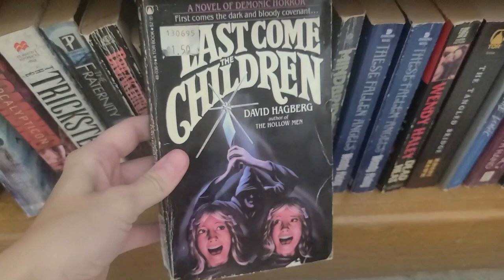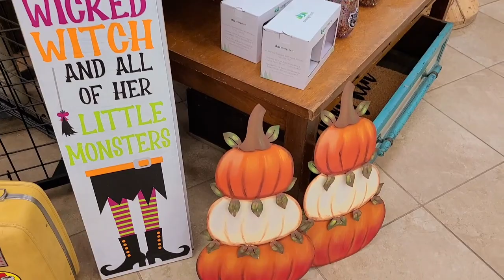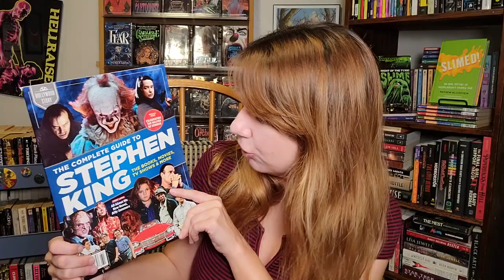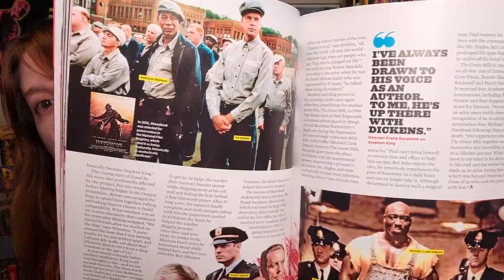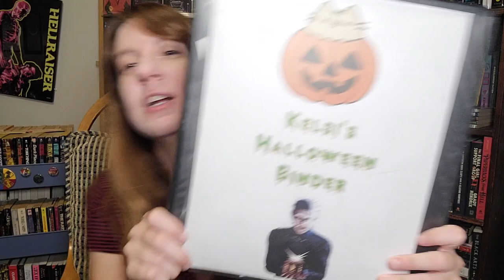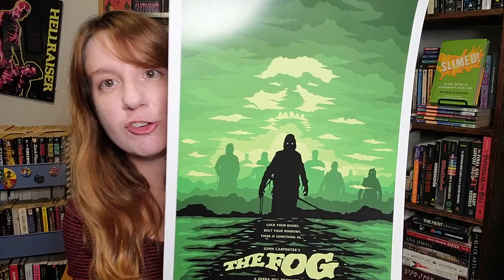Weekend Vlog | Book Shopping, Beach, Beer, Buc-ee's + Halloween Decor & Horror Movie Poster Haul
Timestamps below. Kelsi takes you along with her as she travels to Pensacola, Florida for the weekend. In this vlog she goes book shopping at a book store in Mississippi on the way to Florida, drinks some beer at a brewery, goes to a baseball game and sees a firework show, visits the beach, and brings you along to the massive convenient store Buc-ee's - which had Halloween decor out for sale! Plus Kelsi shows off some horror movie posters she just purchased and more!

0:00 Introduction
1:12 Pumpkin beers and Oktoberfest beers are finally available in stores - beer talk
4:10 Vlog footage
8:29 Horror magazine show and tell item
9:34 Kelsi's Halloween binder
10:57 Horror movie posters show and tell